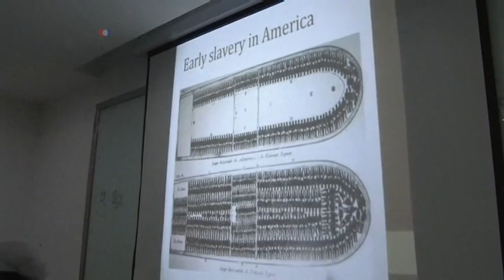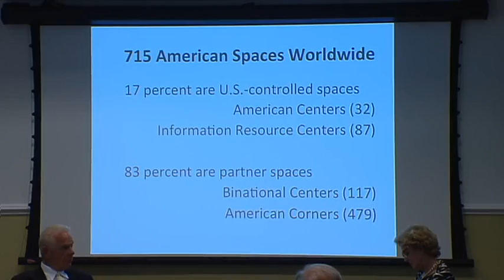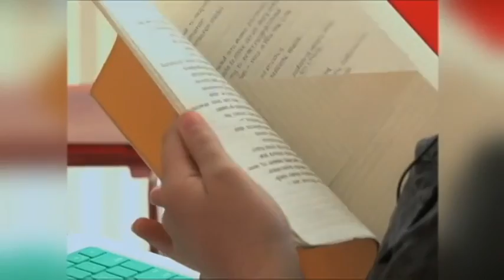北京与上海美国中心遵美国法律将迁移引关注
一份由美国公共外交咨询委员会所公布的白皮书发现，在未来10年，位于北京和上海等21个美国中心在法律要求之下将面临迁徙，这可能影响推广公共外交的努力。基于强化美国驻外使领馆安全的法律，许多美国中心将关闭目前位于他国城市大都会区的现址，迁移并且并入美国的使领馆。